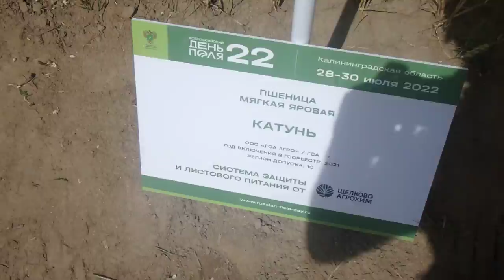Пшеница мягкая яровая Катунь